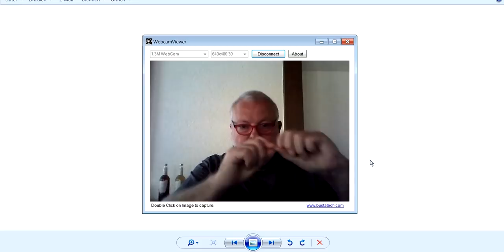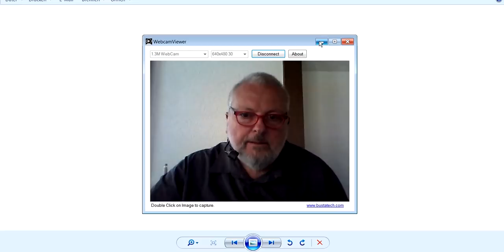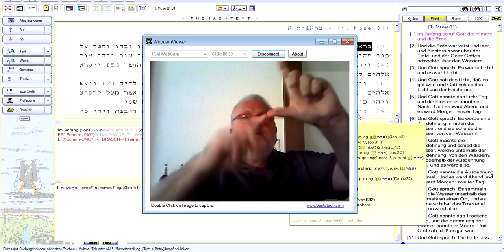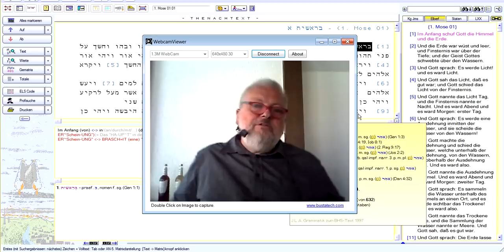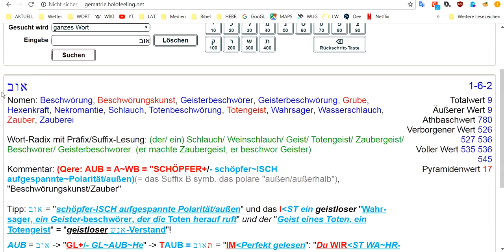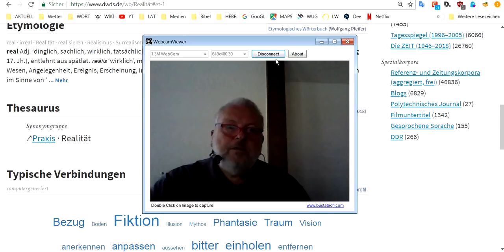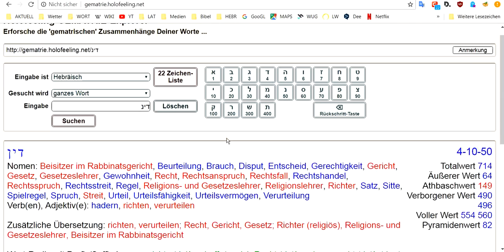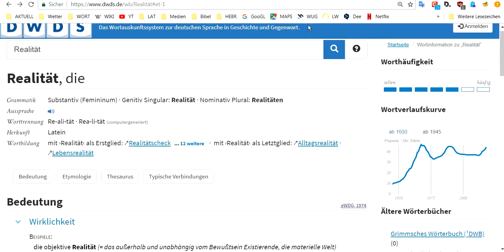HOLOFEELING - JCH UP's geistreichen Tacheles-Reden (Teil 1)